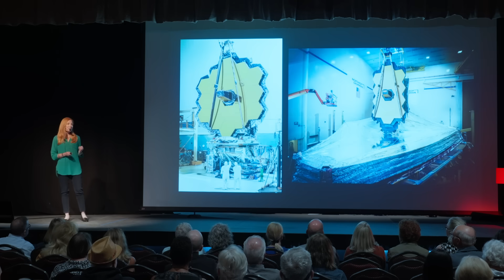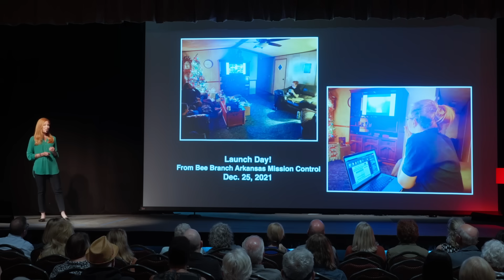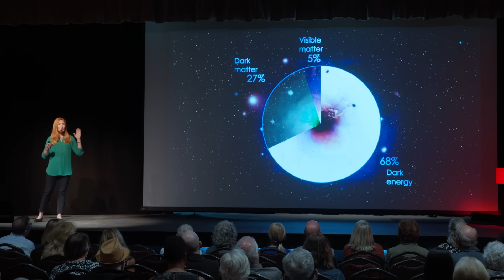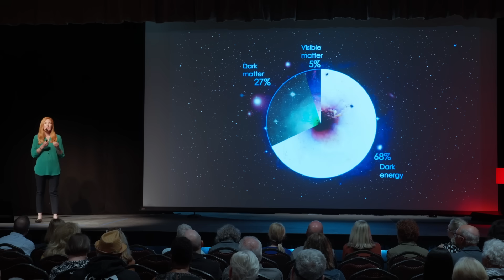What space telescopes teach us about the universe | Amber Straughn | TEDxCapeMay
Everything we can see and measure - hundreds of billions of galaxies, trillions of stars, countless planets, and any beings that might inhabit them - all of that only makes up 5% of the known universe. The rest - the other 95%? We have no idea. I will talk about how the Webb telescope reveals new secrets of the universe and what's in store for the future that might give us insight into the unknown 95%. Dr. Amber Straughn is an Astrophysicist at NASA's Goddard Space Flight Center in Greenbelt, MD and is a member of the Webb Space Telescope Science Team.  She is also the Associate Director of the Astrophysics Science Division.

Amber grew up in rural Arkansas and was the first person in her family to attend college.  She obtained her BS in Physics at the University of Arkansas, and completed her MS and PhD in Physics at Arizona State University.

In addition to research, Amber is a passionate and accomplished science communicator.  She frequently speaks to large audiences at conventions, corporate events, museums, and research societies worldwide.  Amber has done numerous live interviews and media features for NASA, and has appeared on CBS 60 Minutes, PBS NOVA, the Emmy-nominated Netflix documentary “Unknown: Cosmic Time Machine”, The Science Channel, in the Late Night with Jimmy Fallon's "Hubble Gotchu" segment, and in the Emmy-winning documentary The Hunt for Planet B. This talk was given at a TEDx event using the TED conference format but independently organized by a local community.